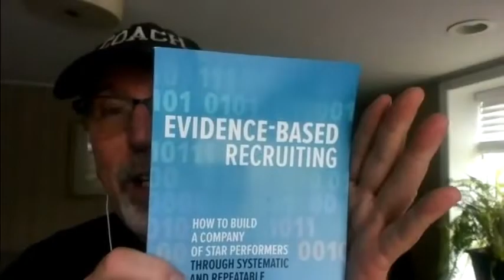Interviewing with a Firm That Uses an Evidence Based Approach | JobSearchTV.com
Data and analytics have been reshaping countless industries as they turn from anecdotal to evidence-based practices. The recruiting and hiring processes, however, have been intuition-based.

This is an interview with Atta Tarki, the author of "Evidence-Based Recruiting: How to Build a Company of Star Performers Through Systematic and Repeatable Hiring Practices" on Amazon about some of the things you need to know to get interviews with and be hired by firms that use this methodology(like Amazon, Google, Facebook).

Jeff Altman, The Big Game Hunter is a coach who worked as a recruiter for what seems like one hundred years. His work involves career coaching, as well as executive job search coaching, job coaching, and interview coaching. He is the host of “No BS Job Search Advice Radio,” the #1 podcast in iTunes for job search with more than 2200 episodes.

Are you interested in 1:1 coaching, interview coaching, advice about networking more effectively, how to negotiate your offer or leadership coaching?

Become a freelancer or hire one on fiverr.com I use it and I may wind up hiring you! To set up your freelance business correctly, you may want to incorporate

Job Search Going Nowhere? "Diagnosing Your Job Search Problems" for Kindle on Amazon and receive free Kindle versions of "No BS Resume Advice" and "Interview Preparation."

If you are starting your search, order, “Get Ready for the Job Jungle” on Amazon
Watch my videos on YouTube at JobSearchTV.com, the Job Search TV app for Roku, fireTV or a firestick or Bingenetworks.tv for Apple TV, and 90+ smart tv's.

Since 2007, FlexJobs has been the #1 site for work at home opportunities

Thinking of making a career change and need some ideas that fit you. CareerFitter offers a free test and if you want more you can upgrade for the paid version.

We grant permission for this post and others to be used on your website as long as a backlink is included and notice is provided that it is provided by Jeff Altman, The Big Game Hunter as an author or creator.